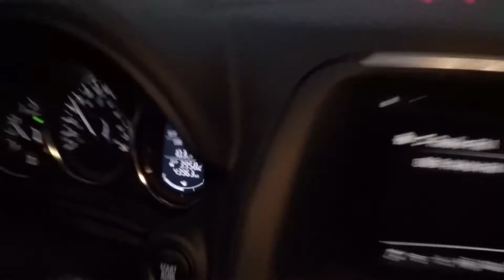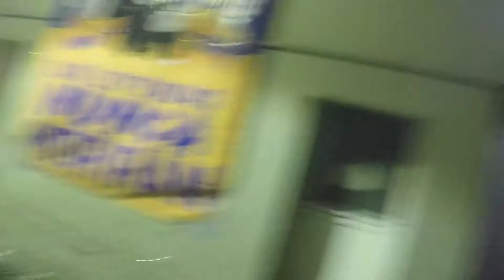*FINAL REGIA* TIGRES VS RAYADOS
Regaderooooos! Alex y Jimmy se fueron a la congelada e historica final de Tigres vs Rayados, en su partido de ida, ve todo lo que pasó.